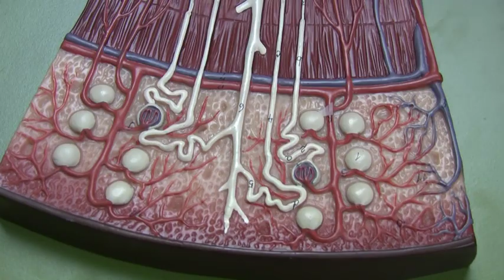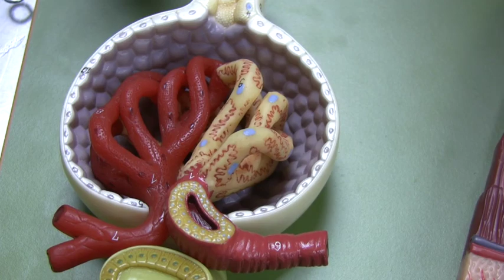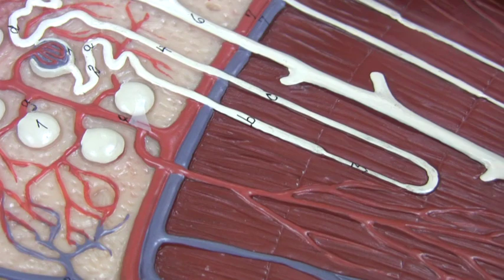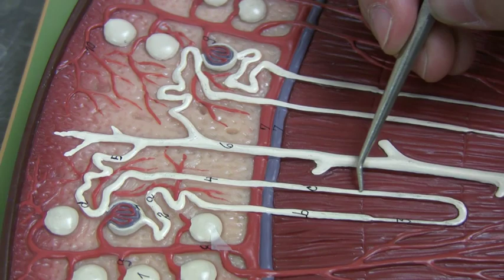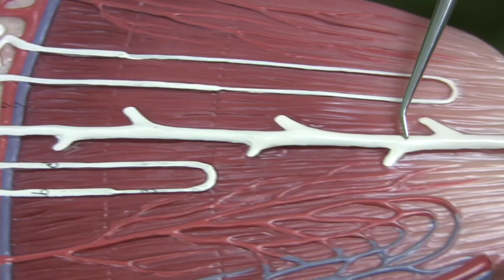Nephron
Basic Structure of the Nephron